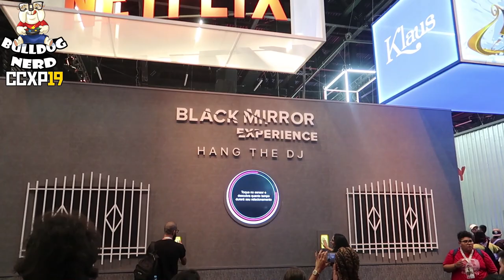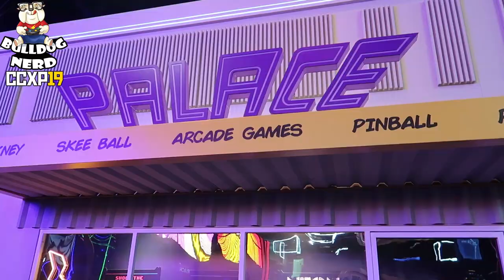CCXP 2019 | Dia 3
✔️Confere aqui como foi nosso 3º dia na CCXP 2019!

Participe do nosso bolão do The Game Awards 2019 e concorra a um gift card de R$ 200,00!!!